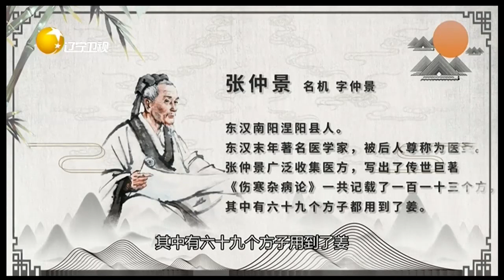巧吃姜分时辰和季节，早晨吃有升阳的作用一天都精神丨食全食美